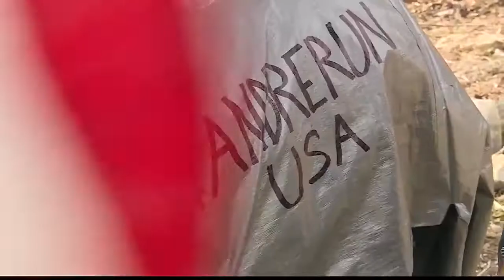Man runs across country to raise money for refugees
Andre Belibi Eloumou,33, is running from New York to Los Angeles. The 33-year-old personal trainer said he is running to honor his father who immigrated to Europe in the 1970s. Eloumou said it gave them a better life. Now he wants to raise awareness to help other refugees.